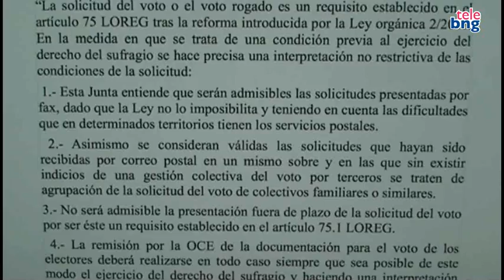O BNG denuncia que a Xunta Eleitoral "abre de novo a porta ao pucheirazo" co voto emigrante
Guillerme presentou esta mañá en rolda de prensa o escrito remitido polo BNG á Xunta Eleitoral Central en relación coas decisións adoptadas por este organismo o pasado día 6 para emisión do voto emigrante, dos residentes ausentes, que permiten enviar varias solicitudes de voto nun mesmo sobre e que mesmo se presenten por fax.